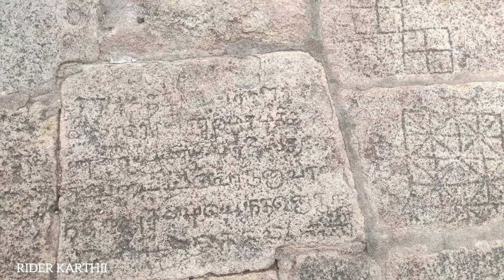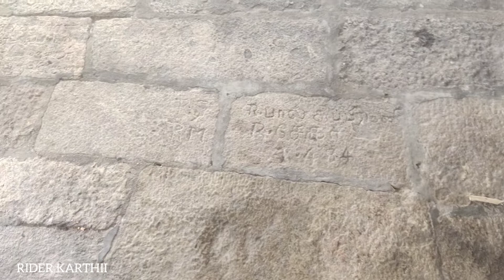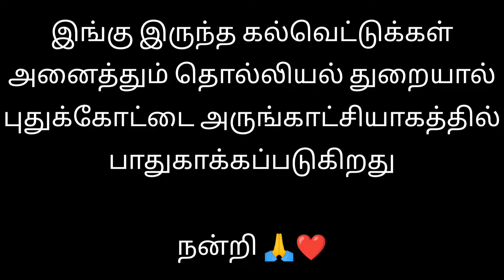குடுமியான்மலை | வரலாற்றில் அறியப்படாத மலை | kudumiyanmalai vlog | tamil | history | puthukottai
இந்த வீடியோவில் புதுக்கோட்டை மாவட்டம் குடுமியான்மலை முருகன் கோவில் & குடைவரை கோவில் மற்றும் ஆயிரம்கால் மண்டபம் பற்றியும் இதான் வரலாறும் பார்க்கலாம்

                       நன்றி 🙏❤